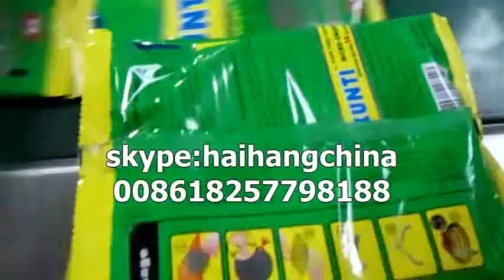automatic packaging machine蚊香自动包装机械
packaging machinery
packing machinery
蚊香自动包装机械